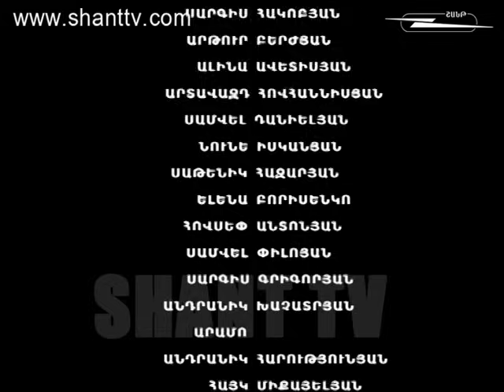Որոգայթ/Vorogayt - 1/121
Որոգայթ/Vorogayt
Ներբեռնել Shant Digital TVհավելվածը՝